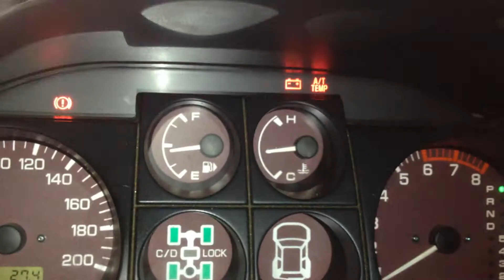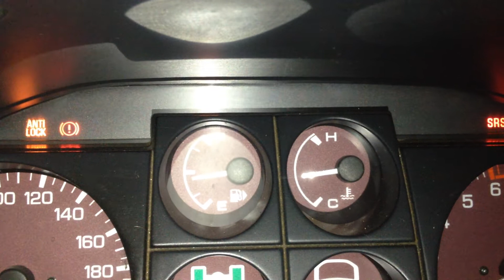NM Pajero Undiscoverable electrical fault.